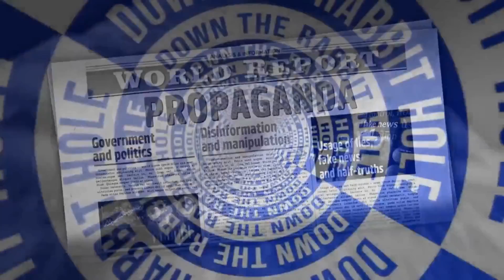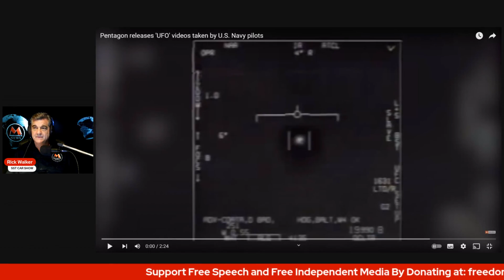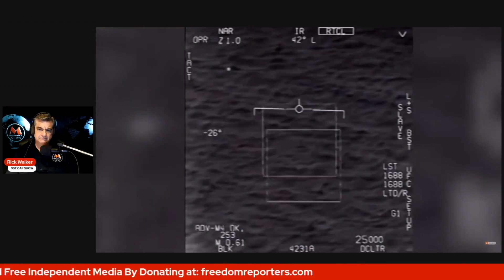UFO Hearings | Maverick News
Maverick News With Rick Walker:

Todayś Top Story:

* UFO Hearing Oversight Committee.  Witnesses testify that the U.S. government is in possession of nonhuman remains, and flying craft that appear to be of nonhuman origin.

Live coverage of today's top NEWS EVENTS, with Veteran Journalist Rick Walker, and "The Freedom Reporters".

We are on the frontline of the "information wars", bringing you today's top stories from a whole new perspective, with a focus on Freedom.

FREEDOMREPORTERS.COM